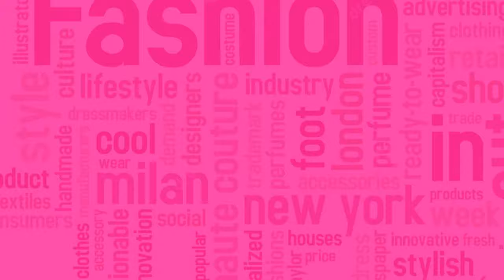24.05.17 - Sapatos do Inverno 2017 com Karina Andriotti